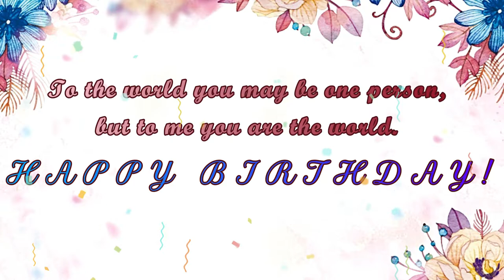BIRTHDAY - (Stop Motion/ Animation) video for my Mom...HAPPY BIRTHDAY!!!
Just a short Stop Motion/ Animation video I put together in 24 hours, non stop, for my Mom's Birthday.
  I will be getting better at making videos as my channel progresses.
 If you have any suggestion let me know.